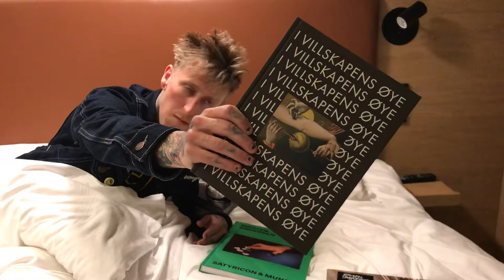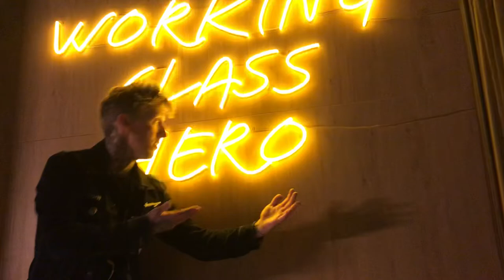a cup of coffee and XPRESS YOUNGSTORGET PAINTING!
My Painting at Xpress Youngstorget 🖼🐥

26-28th of April: LIVE Painting at @xpress.youngstorget 📹🎨🖼

This Painting will be exhibited at @xpress.youngstorget Friday the 29th of April. If you go take a selfie infront of it & post it on your Instagram - you’ll get a FREE Coffee & Can Win a Special price!

To enter the contest to Win a Special Price you must Follow @xpress.youngstorget & @martinmentzoni + tag us in your post!

& see the finished painting for each day before anyone else!🐥

Get my latest Comix & more at Tronsmo Bokhandel!!! See post on my Instagram for details on the TRONSMO SPECIAL EDITION!!!

Min Død, Gallery at AWAY From It All in Bergen, 5th of May - 4th of June. Paintings & Performance.

More info at @away.fromitall 🖼